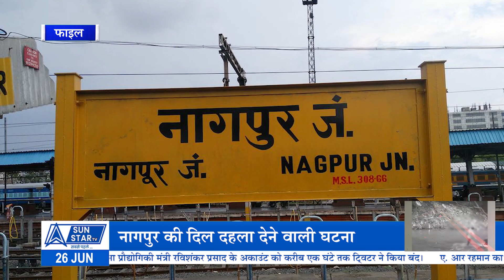GROUND ZERO : Murder का Live वीडियो हुआ वायरल, दिल दहला देने वाली घटना आई सामने || Sun Star TV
महाराष्ट्र में नागपुर के शिवानी नगर इलाके से एक दिल दहला देने वाली घटना सामने आयी है,,जहां पर दिनदहाड़े एक युवक की बेरहमी से हत्या कर दी गई है, वीडियो में साफ़ तौर पर देखा जा सकता है की क़ातिल बड़ी ही बेहरमी से योगेश पर चाकू से लगातार हमला कर रहा हैं,इतना ही नहीं यह क़ातिल तब तक नहीं रुका जब तक योगेश को कोई बचाने के लिए वहाँ नहीं आया,,आईये हम आपको दिखाते है इस वायरल वीडियो की झलक ..